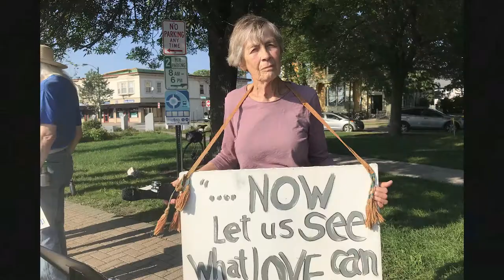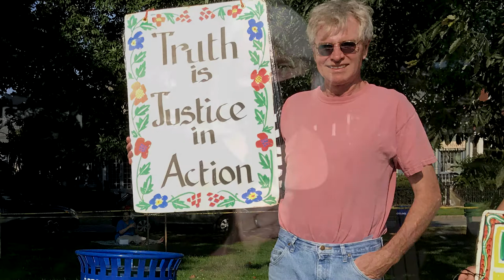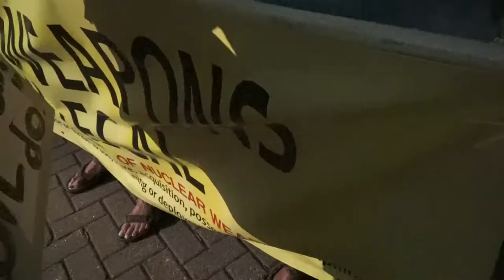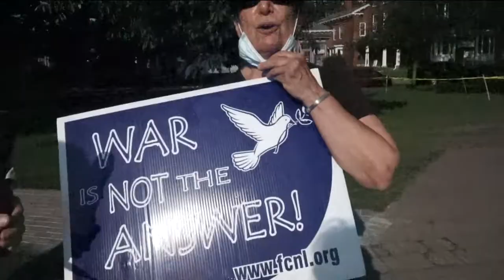PeaceWave 2021 Maine_ 8 min edit 966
PeaceWave 2021urges the U.S President & Senate to Sign and Ratify the Nuclear Abolition Treaty that makes nuclear weapons illegal and commemorates the tragedies of Hiroshima and Nagasaki. Brunswick Green, Friday, August 6 from 5-5:30 FMI, visit www ICANW.org
Global Network Against Weapons and Nuclear Power in Space, PeaceWorks of Greater Brunswick,
Peace Action Maine, Veterans For Peace, ME, Women's International League for Peace and Freedom, ME